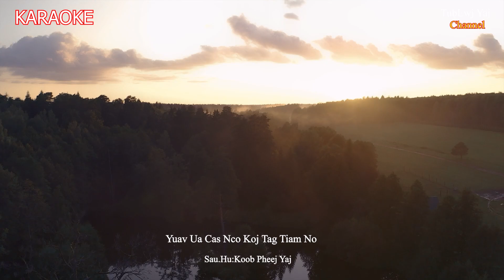Yuav Ua Cas Nco Koj Tag Tiam No - Koob Pheej Yaj 2024 (Karaoke)